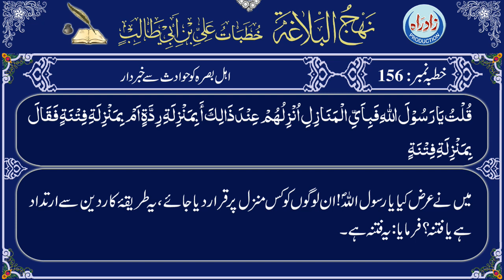Nahjul Balagha | Khutba 156 part 3/3 with Urdu translation by Allama Zeeshan Haider Jawadi